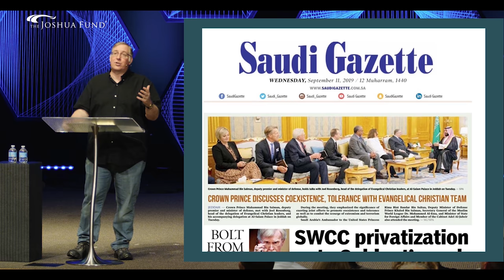Praying "Crazy Audacious" Prayers | An Evening With Joel C. Rosenberg | Rockpoint Church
Rockpoint Church in Lake Elmo, Minnesota, welcomed Joel C. Rosenberg as a guest speaker on October 19-20, 2020. Joel spoke at a special event on Saturday night and at all services on Sunday morning. Additionally, Joel was interviewed and engaged in a Question & Answer session with Pastor Roy Fruits after the teaching. Joel shares the story of his career as well as some Biblical teaching.

The Joshua Fund was founded by Joel and Lynn Rosenberg in the summer of 2006, out of the desire to mobilize Christians to “bless Israel and her neighbors in the name of Jesus,” according to Genesis 12:1-3. This is done via four main modes: Equip The Global Church, Serve The Needy, Teach The Word Of God, & Encourage Pastors.

To partner with The Joshua Fund, you can make a tax-deductible donation through